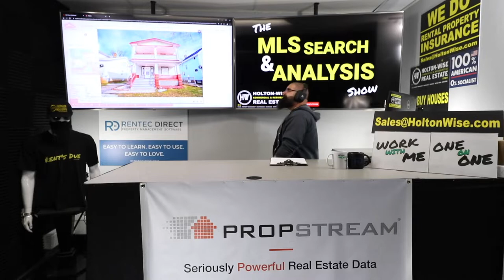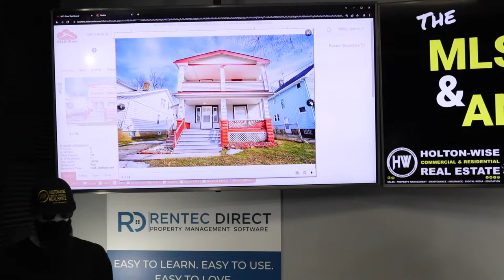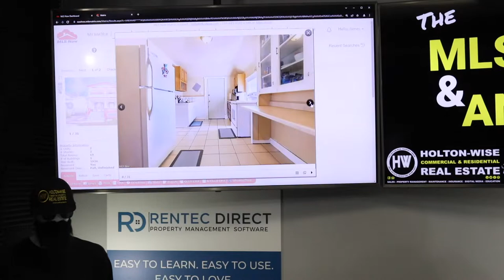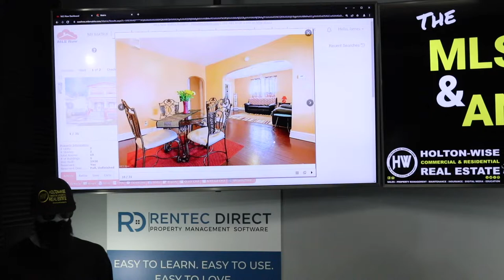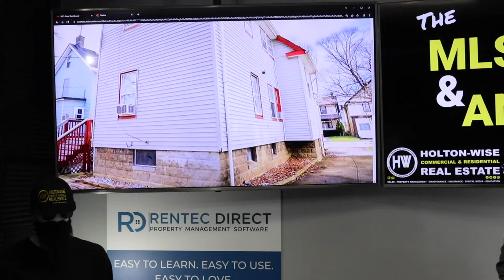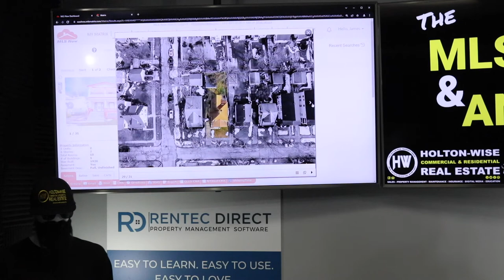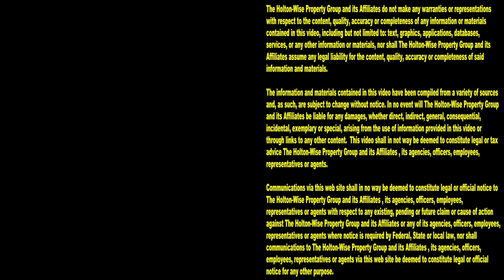We Changed Turnkey Real Estate in Cleveland Ohio | MLS Search & Analysis 1,741 - 3487 W 100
Cleveland, Ohio is one of the most popular turnkey real estate markets in the USA. The largest turnkey real estate investing company in the Cleveland market is HoltonWise. During the 1,741st episode of The MLS Search & Analysis Show turnkey investing expert James Wise is going over the numbers, as well as the pro's and con's on a Cleveland duplex while discussing how HoltonWise has changed the turnkey real estate business in the Cleveland Ohio real estate market.

📺 HELPFUL RESOURCES
Holton-Wise FAQ